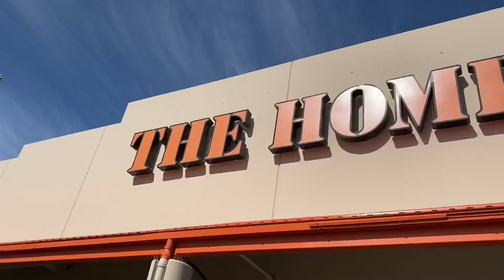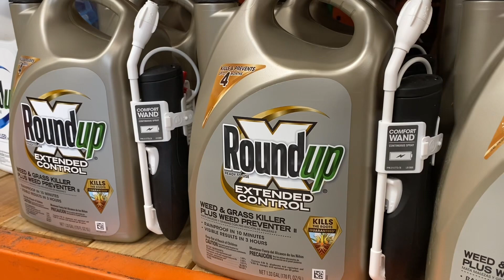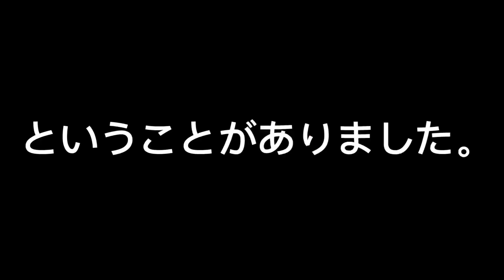アメリカのホームセンターは巨大すぎ!アメリカに住む日本人のリアルな買い物【アメリカ生活】【Home Depot】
今回のお買い物はアメリカの有名なホームセンターHome Depotに行って来ました。この動画見てアメリカの巨大なホームセンターの様子を楽しんで頂けたら嬉しいです。
我が家に必要なものをガチで買い物しました。

僕のチャンネルでは''アメリカで人生を楽しむ''をテーマに、自身のアメリカ生活、海外体験談、人生の価値観などを配信しております。
僕の動画を見て少しでもアメリカに興味を持って頂けたら最高です！
これからも自分の大好きなアメリカを伝えていきます!!

farwestlifemasa